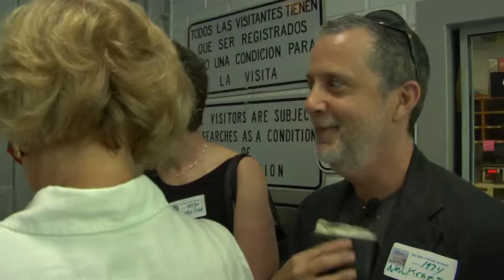New Lincoln High School Reunion: The Full Version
I am such a di*k that i brought a film crew to my New Lincoln high school reunion. Oh well, enjoy!